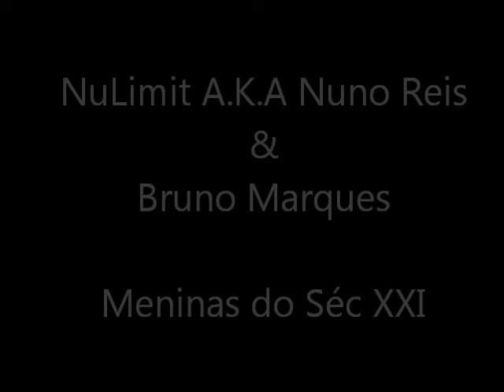NuLimit ft Bruno Marques - Meninas do Séc XXI.wmv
NuLimit A.K.A Nuno Reis ft Bruno Marques

O que as meninas se estão a tornar hoje em dia -.-'